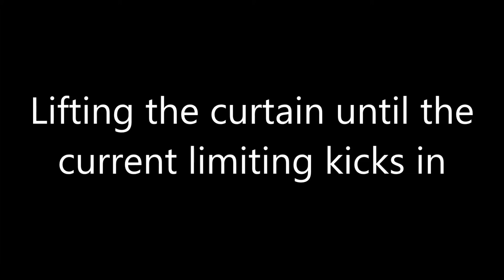PyroShield - Lifting The Fire Curtain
PyroShield - A HVAC fire curtain testing robot

A video highlighting the lifting of the fire curtain. The arm monitors current draw and will stop when the motor starts to stall indicating the arm is fully lifted. The arm can only be lowered from that position to prevent damage to the robot.

Built and designed by Alice Beckett with support from Dr.Robert Ross
June 2015 as part of Alice's Electronic Engineering Honours Project.